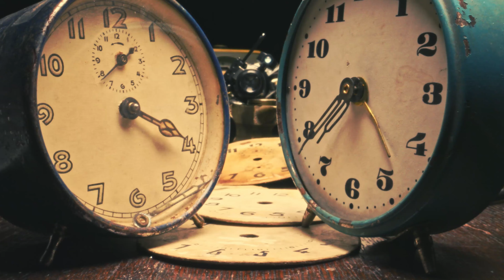Планировали беременность...а ДОНОР не пригодился! Победа над азооспермией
«История каждой женщины, каждой супружеской пары по-своему интересна и сложна, но бывает случаи, когда хочется говорить о чуде».

Репродуктолог клиники NGC Романова М.В. Поделилась необычным клиническим случаем одной супружеской пары в нашем видео.

Главное – не опускать руки, продолжать лечение несмотря ни на что! Ведь если приложить все возможные усилия и не сдаваться, ваше счастье вас обязательно найдет.

👩‍⚕️ О клинике NGC:

Нашим приоритетом является конечный результат - рождение здорового ребёнка!

В NGC воплощаются достижения современной науки, мировой опыт лечения женского и мужского бесплодия, новейшие разработки в пренатальной диагностике и генетике.

Опережая будущее, мы используем передовые технологии, опыт наших высококлассных специалистов, помогая пациентам обрести долгожданное счастье материнства.

Клиника располагает самым большим криобанком в России: в нем содержится более 1300 замороженных ооцитов, 250 порций спермы, более 100 эмбрионов.